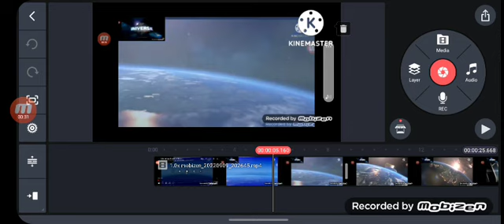zart logo (2022)